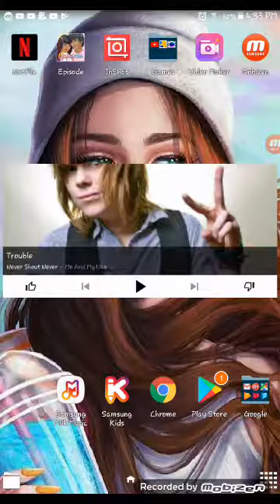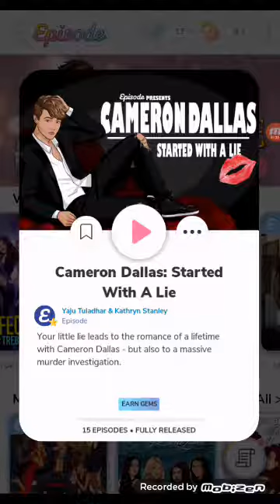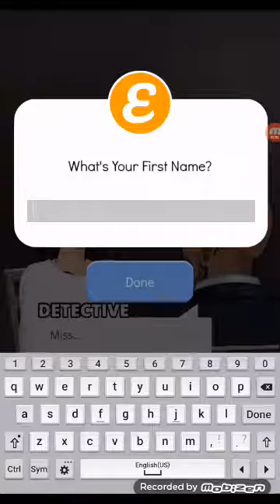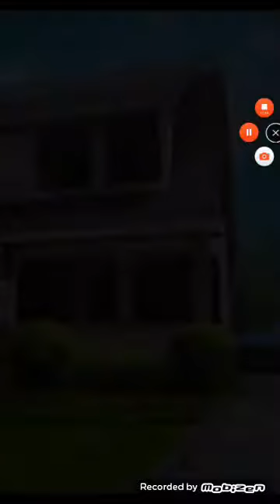Episode Cameron Dallas started with a lie ep1